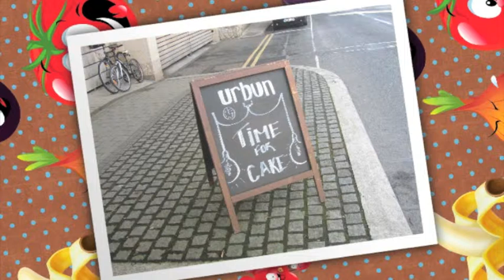Un finde con el tío Tato